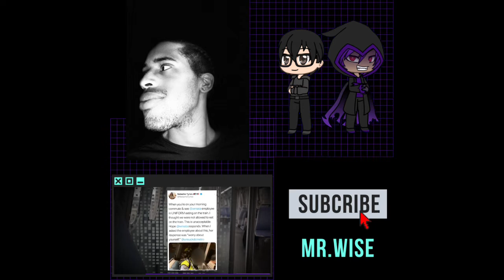The truth about fame on YouTube